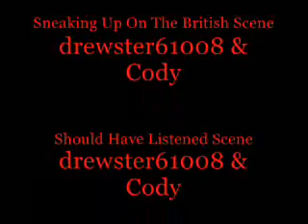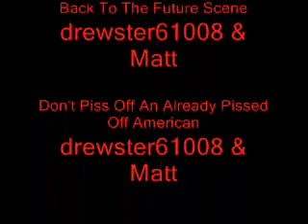Call of Duty - What You Didn't See (2nd part)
Call of Duty funny video. Made by Drewster61008. It is from datadisc of Call of Duty - United Offensive. 1st part Deleted scenes Next trailer